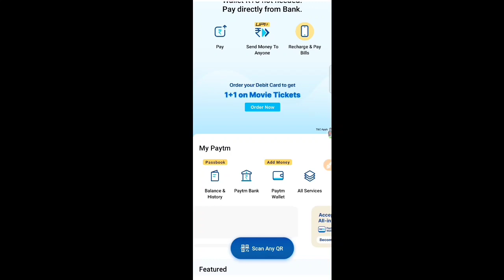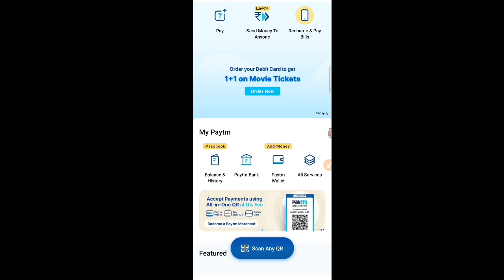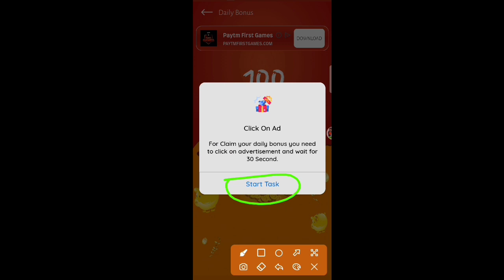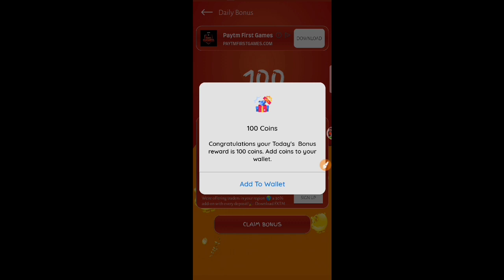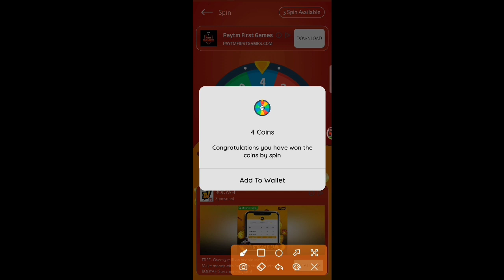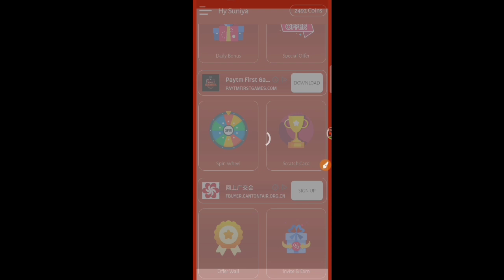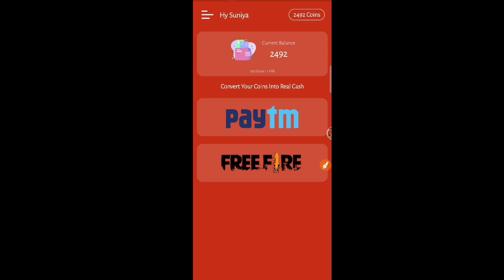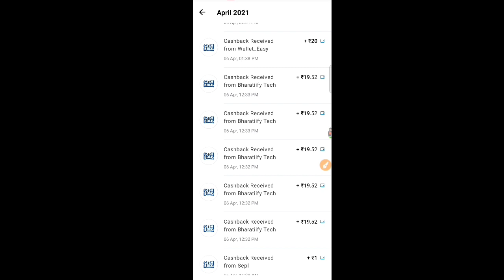Live Withdrawal Apps Earn Unlimited Money | Spin Scratch Card PayTM Cash Free Forr | Earn ₹200💸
2021New earning app PayTmCash Spintoearnmoneyapp Onlineearningapp Newpaisakamanekaapp20 todayPaytmsepaisekaise kamaye Howtoearnmoneyonline Freelootofpaytmcash Bestselfearning Paytm self earning app